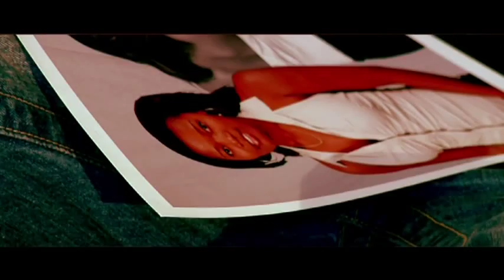felix faustin - je'taime